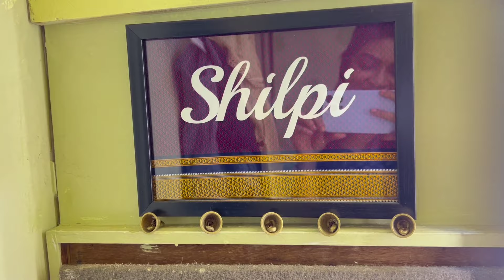Last shoot day of "Tu chaal pudha" तू चाल पुढं - शेवटच्या दिवसाचं शूट | Dhanashri Kadgaonkar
Last shoot of "Tu chaal pudha" तू चाल पुढं - शेवटच्या दिवसाचं शूट

Hi, This is Dhanashri Kadgaonkar and I'm back with a new vlog where I show the glimpse of shooting the last episode of "Tu Chaal Pudha".